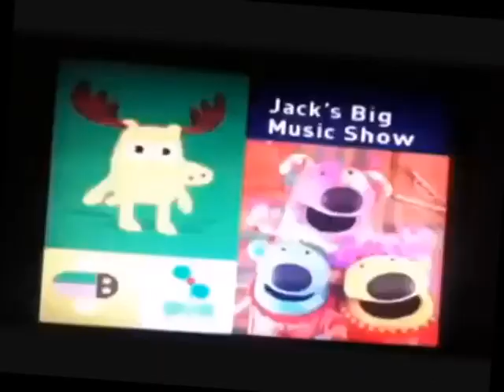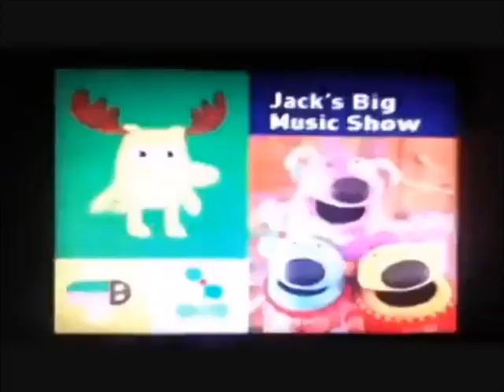Noggin and Nick Jr Logo Collection with effects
It's the same effects as PBS Kids Dot Logo with effects